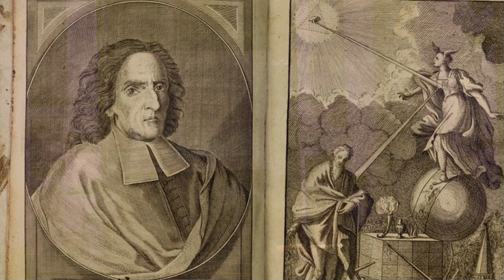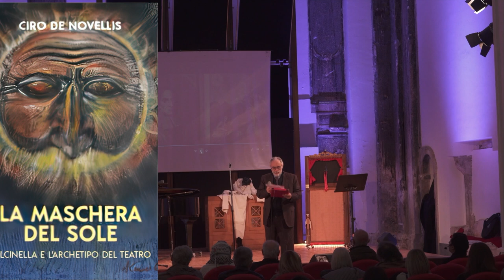PRESENTAZIONE DE LA MASCHERA DEL SOLE / con il maestro pittore Antonio Ciraci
Il senso del nostro divenire è quello di occupare gli spazi della conoscenza anche in maniera fisica attraverso quelle che noi definiamo le nostre estate dell’amore, del crescere, del proiettarci liberi verso un futuro prevedibile almeno se non sicuro, per migliorarlo, per noi, per i nostri figli.
Un bisogno che non dovrebbe mai essere esasperato come in questo momento né dalle inottemperanze sociali, politiche né da alcuna mancanza o sottrazione di conoscenza.
 La ricerca allora di verità per il bisogno di convivialità di empatia, di prossimità, di festa pure, che sia l’abbraccio della comunità emancipata, evoluta.
L’accettazione convinta e persuasiva di un innesto sincronico nella realtà che ci distanzia dal passato. Non è difficile, basta essere veritieri e liberarsi da ogni forma di censura e di egoismo.
Più si allarga il tuo orizzonte di conoscenze e più ti senti scomparire nell'inesistente. Apri allora la tua empatia al Relativismo Culturale perché non esistono le Culture egemone e le Culture subalterne, ma tutte, pur nella loro diversità potranno aiutarti almeno a conoscere te stesso.